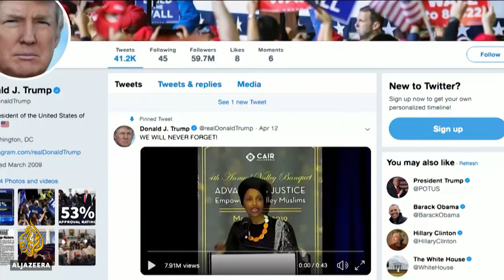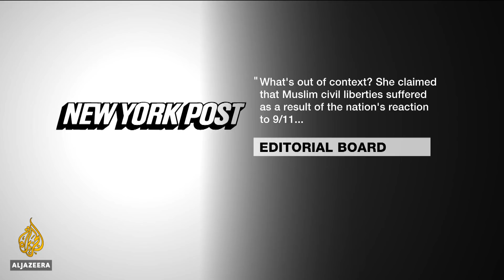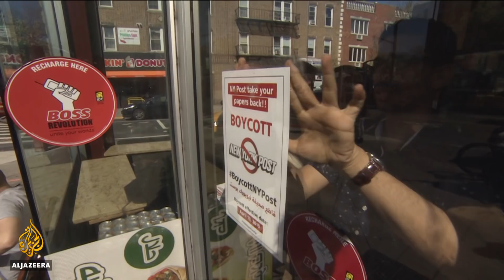🇺🇸 NY Post boycotted by Yemeni-Americans over Ilhan Omar, 9/11 cover | Al Jazeera English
Right-wing media in the US have attacked congresswoman Ilhan Omar over her comments on the September 11 Twin Towers attacks.
The New York Post has been among the most virulent, but the Yemeni American Merchants Association has defended Omar and called for a boycott of the newspaper for 30 days.